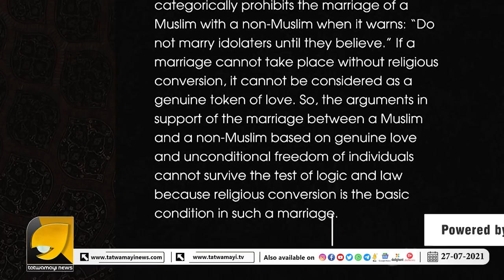പിണറായിയും പോലീസും മൗനാനുവാദം നൽകുന്നു..!!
കേരളാബിജെപി നേതാവിന് വധഭീഷണി, പിണറായിയും പോലീസും മൗനാനുവാദം നൽകുന്നു..!!